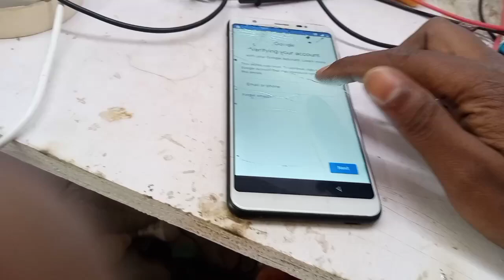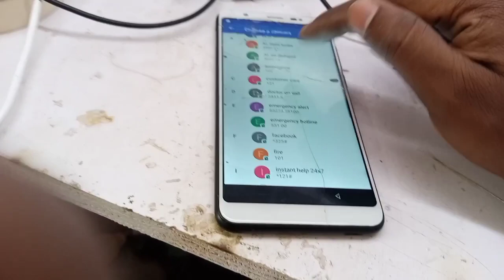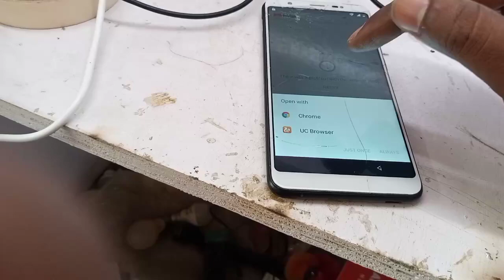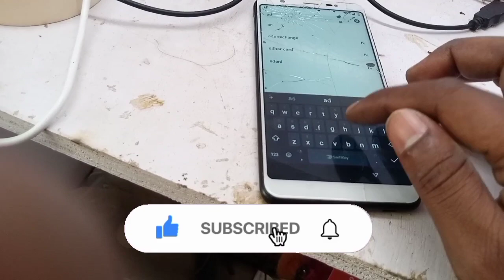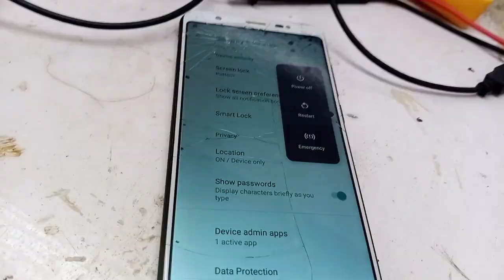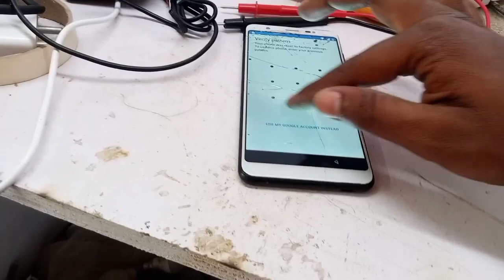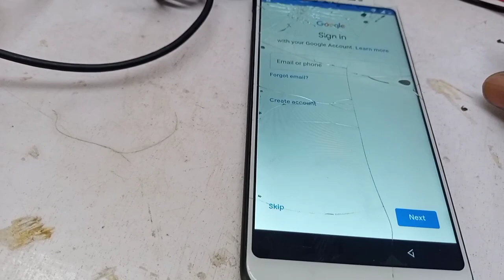lavafrp z81 baypass without computer lava mobile ka FRP kase bypass kare without computer and pc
lavafrp baypass without computer lava mobile ka FRP kase bypass kare without computer and pc

इस वीडियो में आप लोग जानेंगे की Lava z81  मोबाइल का frp कैसे unlock किया jata hai